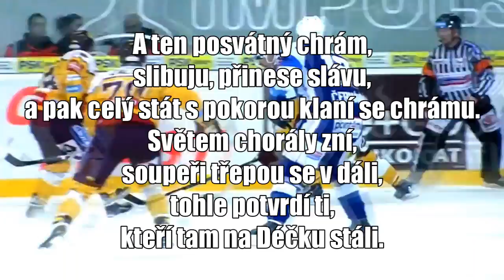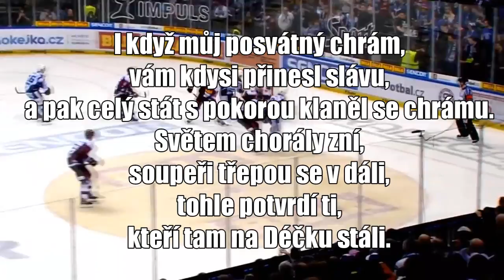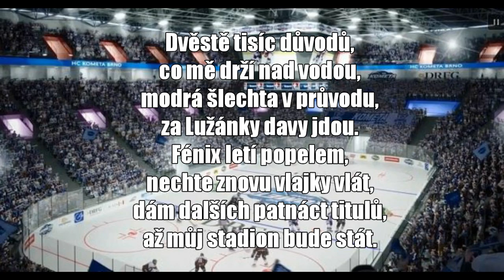Modlitba za Lužánky | OFICIÁLNÍ TEXT | NENY | 2018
Všechny práva patří kanálu NENY
Animace tvořím v Blenderu:
❗Pokud je na kanále nějaký problém, napiš mi na Instagram a já to budu řešit ❗